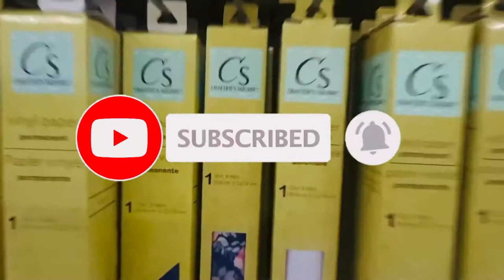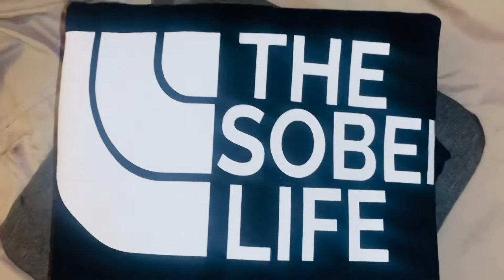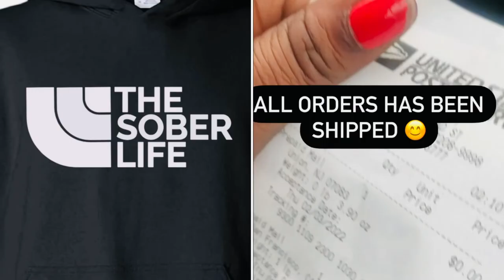Life of an Entrepreneur - Quick Runs - with family - Food - Orders - Post office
Please don't judge my video ❤️🤗 It will get better over time trust the process. I am just happy to overcome my fear of recording longer vids for everyone to watch.

Don't mind the mall clips, my 3-year-old son was managing the camera 😂🥰